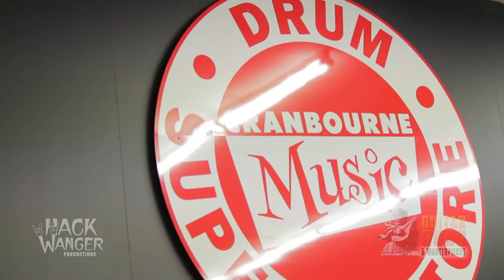Cranbourne music is featured on Guitar Gods and Masterpieces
After years of being evicted from guitar stores for guitar shop stalking.
Hack Wanger is presented with a VIP Pass to Cranbourne Music on Guitar Gods and Masterpieces